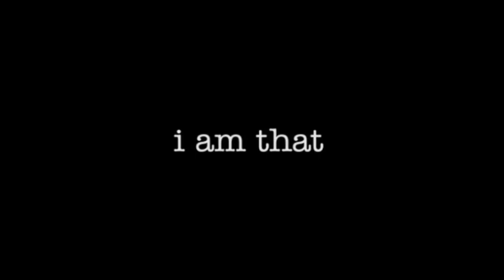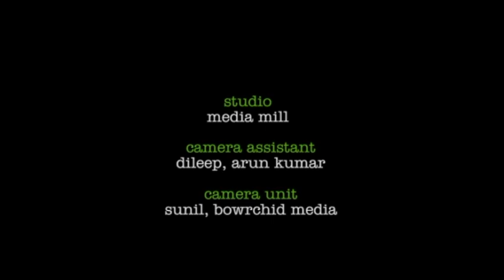"I AM THAT"-Poems of Poet D.Vinayachandran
"I AM THAT"is a poems of Poet D Vinayachandran.Documentation from Gowryart Institute poetry evenings..